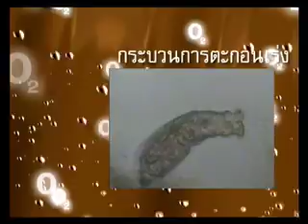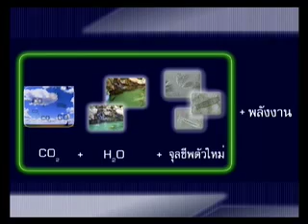Waste water treatment plant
How waste water treatment plant work